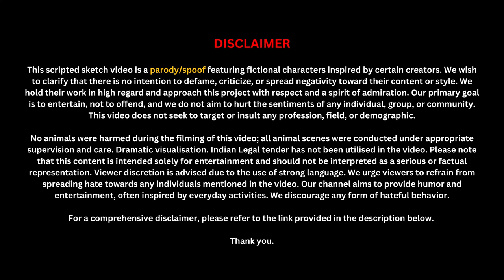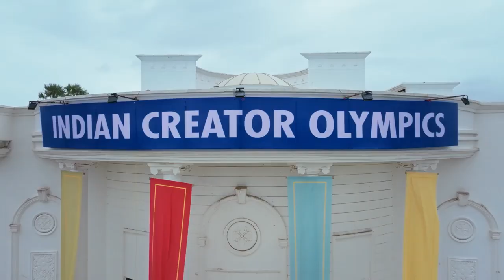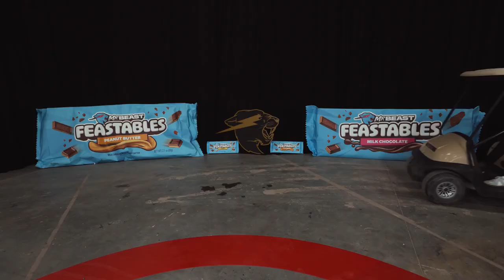MR BEAST PARODY 🤑 Ft. INDIAN CREATORS _ CARRYMINATI.mp4